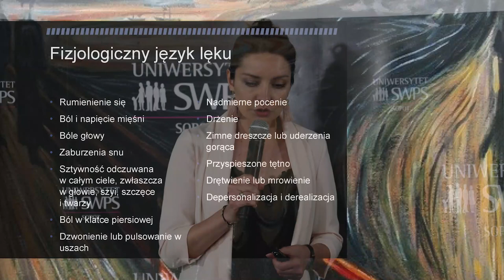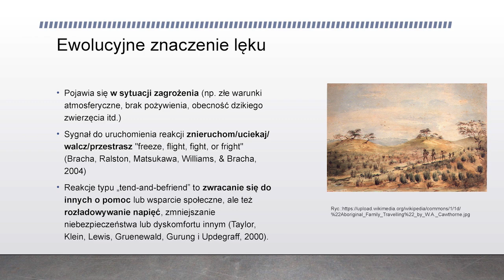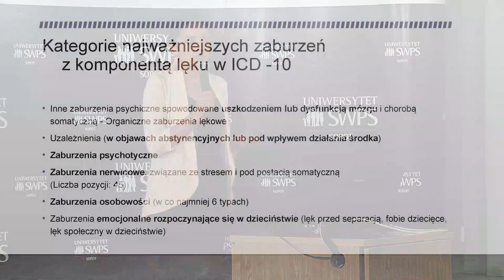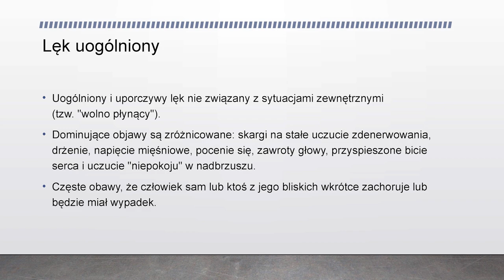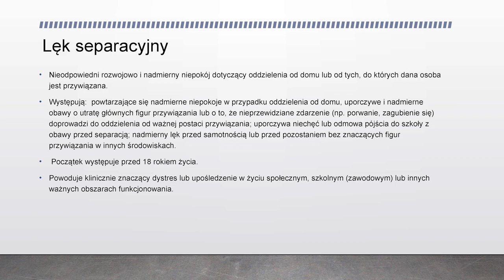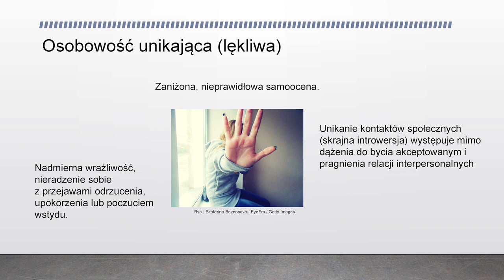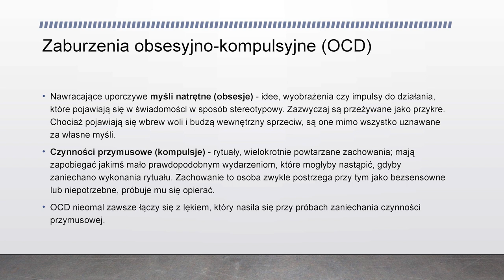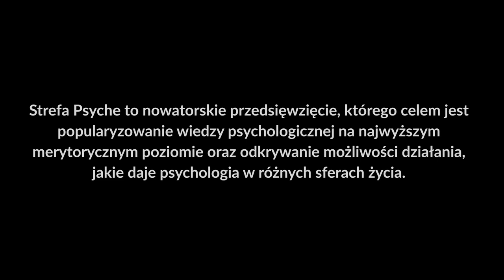Lęk i jego współczesne manifestacje - dr Karolina Zalewska-Łunkiewicz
Wyobraź sobie, że leżysz wygodnie na plaży, słyszysz kojący szum morza... zaraz, zaraz, dlaczego spinają ci się mięśnie? Od początków naszego istnienia lęk i to co sobą sygnalizuje miał wymiar adaptacyjny, ale czy dzisiaj nadal pełni tę rolę? Czego rzeczywiście się boimy, kiedy i dlaczego? Zespoły, syndromy lękowe i sytuacje, które je wzmacniają, zmieniają się pod wpływem danych czasów. Pewne kwestie związane z lękiem pozostają jednak niezmienne: stan fizjologicznego pobudzenia, dyskomfort jego odczuwania, reakcja behawioralna w postaci zahamowania działania lub unikania (ucieczki). Na ogół jesteśmy świadomi, kiedy lęku lub niepokoju doświadczamy – nazywamy go tremą, fobią, paniką, czasem używamy słowa „strach”. Zdarzają się jednak takie stany psychologiczne, po których nie spodziewalibyśmy się, że ich podłożem jest lęk – wspomnijmy dysocjacje, somatyzacje czy cyberchondrię. Podczas wykładu przyglądamy się klasycznym i bardziej współczesnym (jak FoMO) rozpoznaniom zaburzeń i stanów lękowych. Podejmujemy także temat symbolicznej i komunikacyjnej funkcji lęku oraz tego, czym się on manifestuje.

dr Karolina Zalewska-Łunkiewicz – psycholożka, terapeutka pracująca w nurcie psychodynamicznym, socjoterapeutka. Interesuje się aspektami rozwoju osobistego, w tym dotyczącymi ról płciowych, adaptacji i funkcjonowania społecznego osób z zaburzeniami psychicznymi oraz przeżywających sytuacje kryzysowe. Prowadzi m.in. badania dorosłych i młodych dorosłych hospitalizowanych psychiatrycznie w kontekście radzenia sobie z zadaniami rozwojowymi i podejmowaniem ról płciowych. Na Uniwersytecie SWPS prowadzi zajęcia z zakresu umiejętności klinicznych, diagnozy psychologicznej, prewencji zaburzeń i promocji zdrowia psychicznego.